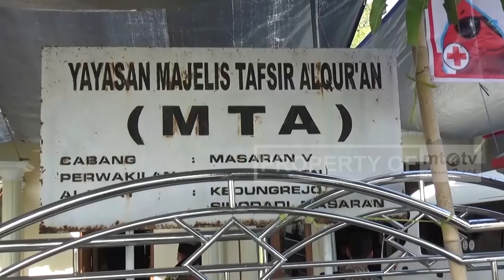TINGKATKAN KESEHATAN MASYARAKAT, WARGA MTA MASARAN SRAGEN GELAR DONOR DARAH